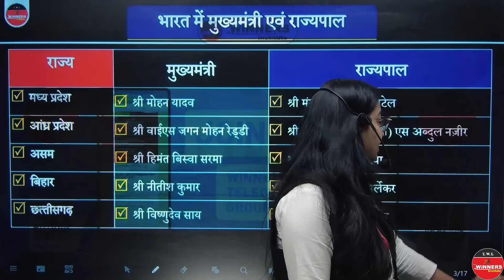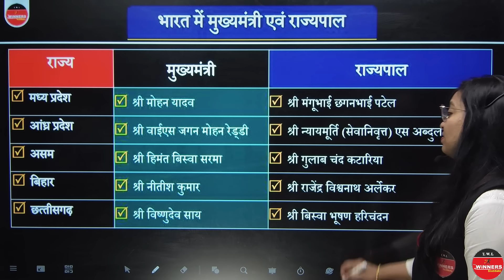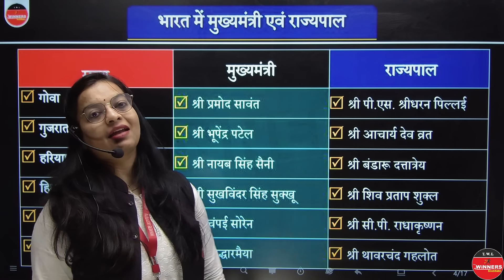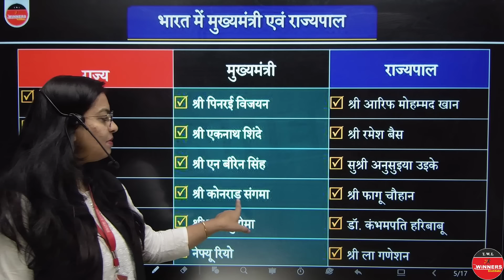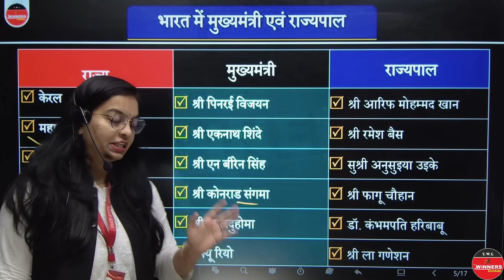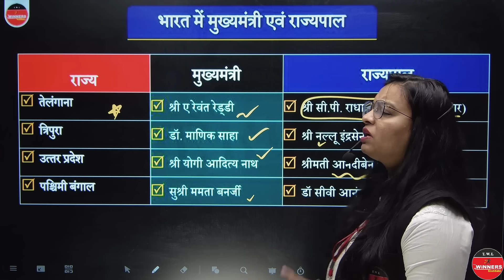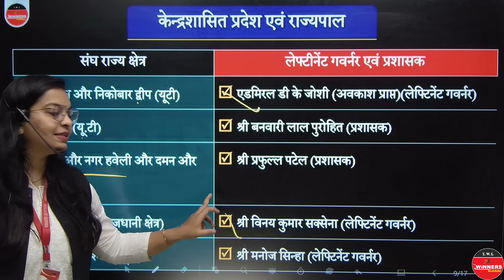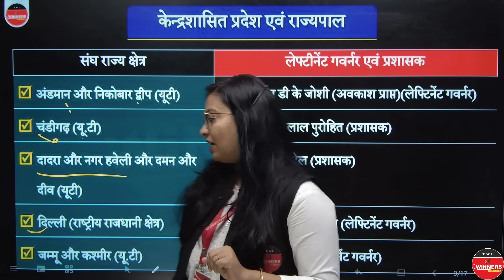CM & Governor New List 2024 | मुख्यमंत्री और राज्यपाल | The Daily 10 Minutes Show by Unnati Ma'am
The Daily 10 Minutes Show
CM & Governor New List 2024 | मुख्यमंत्री और राज्यपाल 2024 | The Daily 10 Minutes Show by Unnati Ma'am | WiNNERS Institute